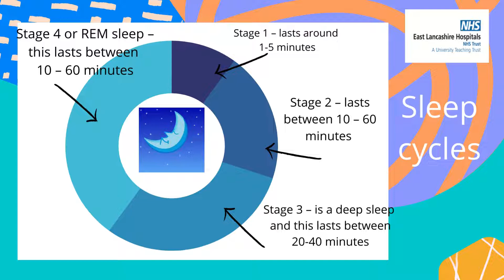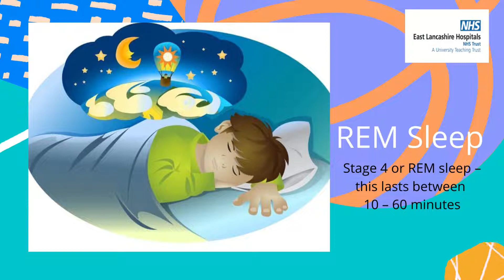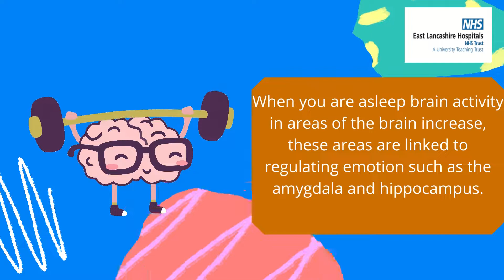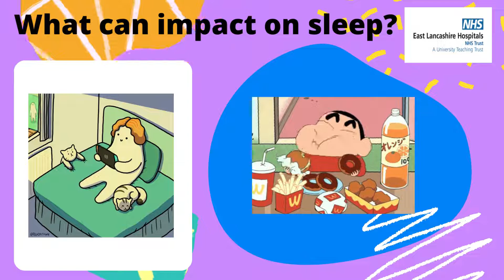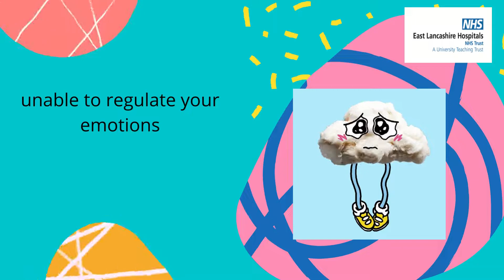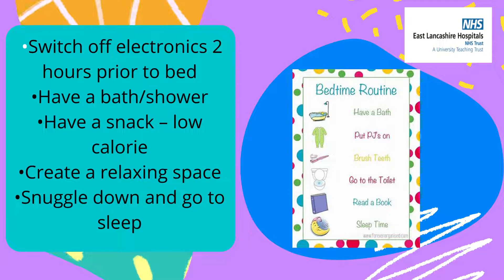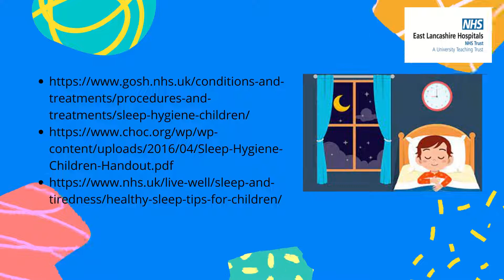Why is sleep important? | Primary school